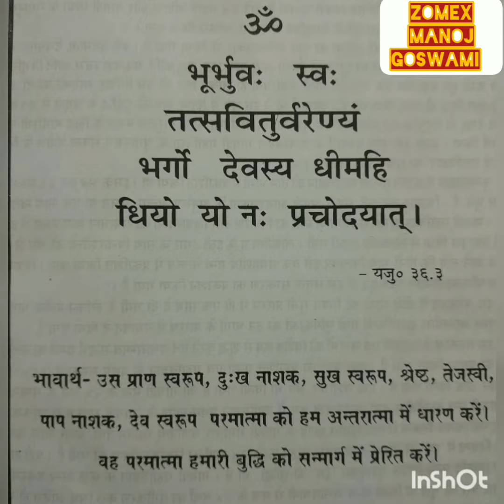1 गायत्री मां के करीब रहने से सर्वज्ञ प्राप्त किया जा सकता ह, GAYATRI MAA KE KARIB RAHNE SE SARVAGYE